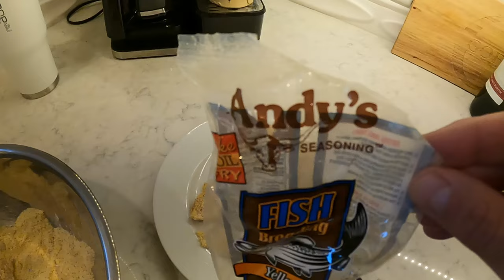Catch & Cook at White Lake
Catch & Cook at White Lake in Whitehall, Montague, Michigan! This catch and cook spans a two month period of fishing before we enjoy our bounty at the end. We catch perch and bluegill. And also try using a homemade crawfish, crayfish trap.

Father and Son, Father and Son Fishing, Fishing adventure.